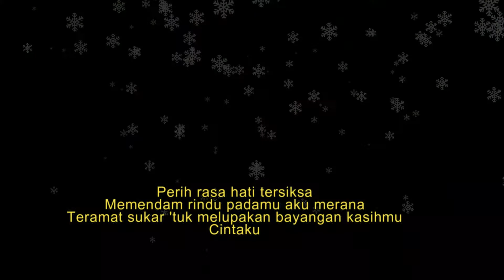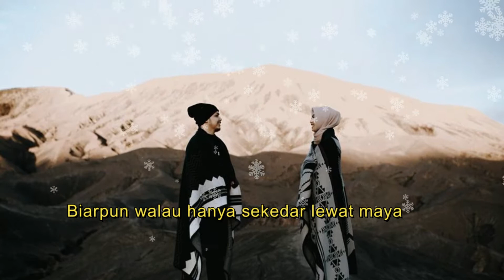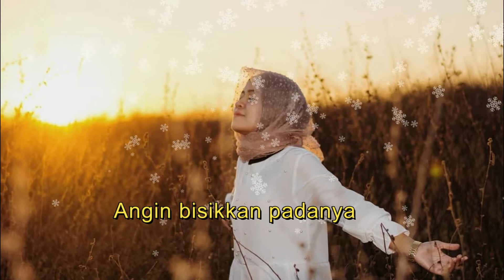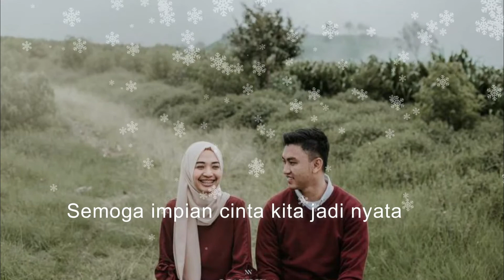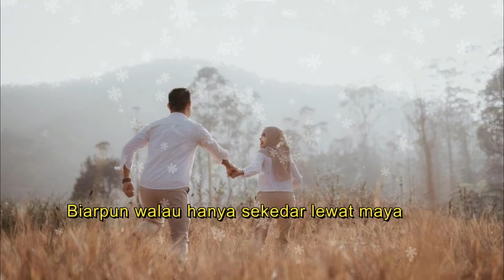Rela Demi Cinta - Thomas Arya & Elsa Pitaloka (Video cover+Lirik)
Songwriter: Thomas Arya
Music Arranger: Decky Ryan